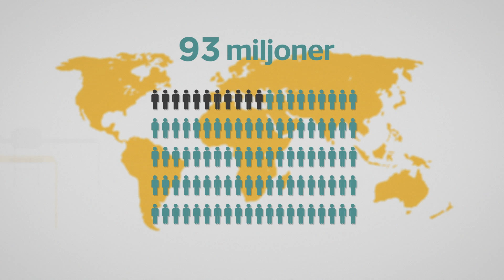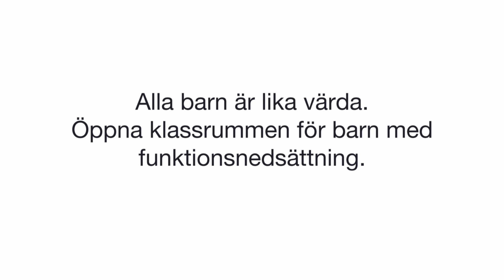Öppna Klassrummen - Syntolkad (kort version)